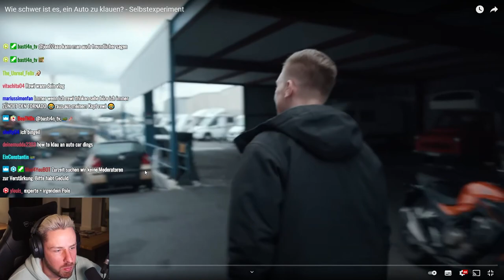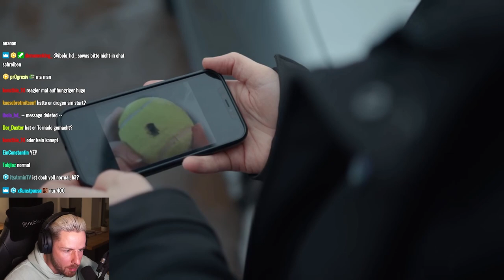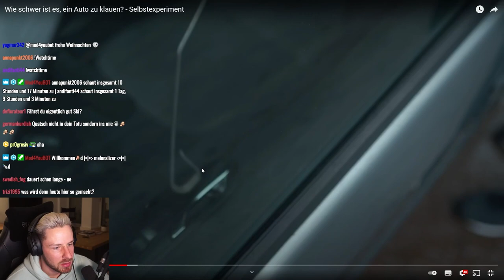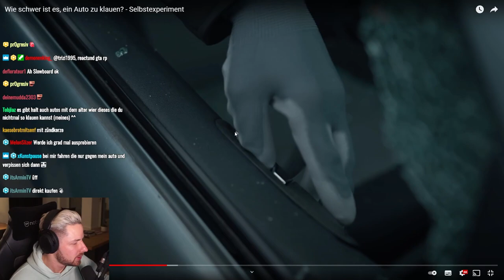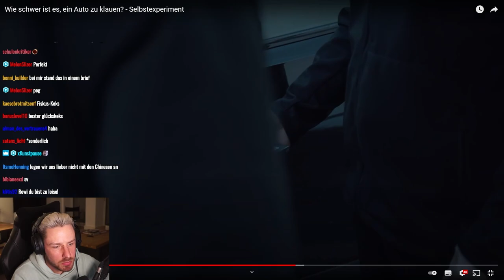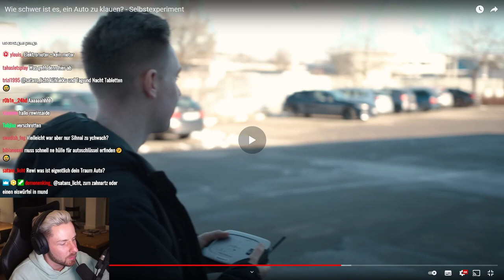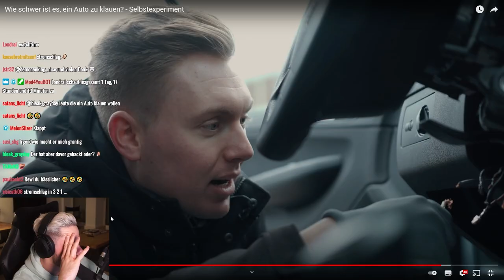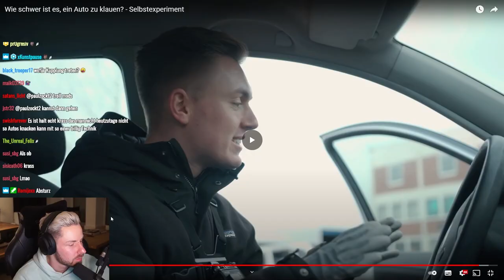Rewi lernt wie man ein Auto klaut! 🚘